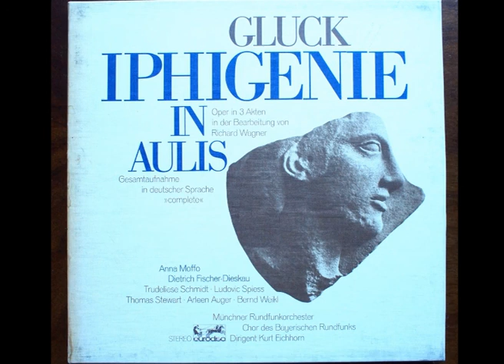Iphigenie in Aulis; Moffo, Fischer-Dieskau, Schmidt, Spiess, Stewart, Weikl, Auger & Eichhorn; 1972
1972 Eurodisc recording of Cristoph Willibald Gluck's "Iphigénie en Aulide", but with the arrangement and German translation made by Richard Wagner in 1847. There are cuts, but I don't have a score with me to point them, nor have I listened to another recording in full. For reference, an uncut 2013 recording with conductor Christoph Spering lasts 1 hour and 54 minutes.

00:00 Act 1
41:29 Act 2
01:16:58 Act 3

Iphigenie: Anna Moffo
Agammenon: Dietrich Fischer-Dieskau
Klytemnestra: Trudeliese Schmidt
Achilles: Ludovic Spiess
Kalchan: Thomas Stewart
Arkas: Bernd Weikl
Artemis: Arleen Auger

Conductor: Kurt Eicchorn
Chor des Bayerischen Rundfunks
Müncher Rundfunkorchester